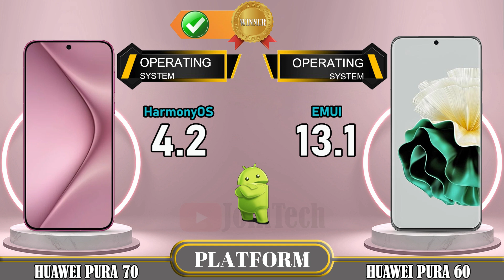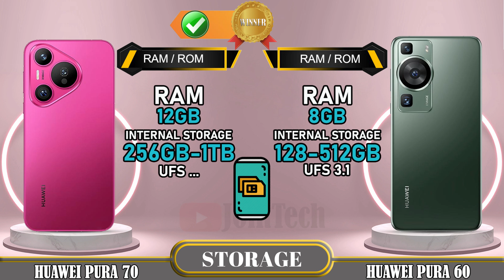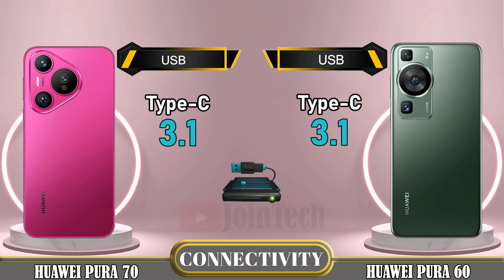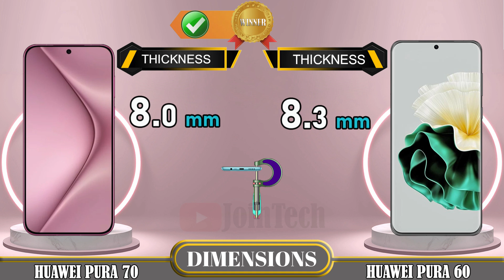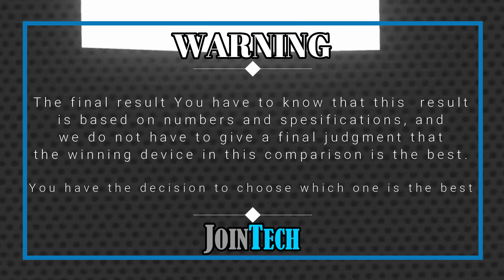🔥 Duel High Tech! Huawei Pura 70 Vs Huawei Pura 60 Off in a Smartphone Showdown!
Huawei Pura 70 vs Huawei Pura 60 | Comparison | Review | Unboxing | Price | Antutu Score
We provide a detailed first look at the Huawei Pura 70, including hands-on specifications and features. The data is sourced from the manufacturer's laboratory, and the actual data may differ due to test environment conditions. You can find the specs and unboxing information for the Huawei Pura 70 in our comparison review. Share your first impressions and any tests you conducted in the comments section, especially when comparing it to the Huawei Pura 60. Please note that any Google data used in this video is purely for illustrative purposes, and we cannot guarantee the accuracy (100%) of the information presented.
🔔 Turn on the bell for new upload notification 🔔
Please To: